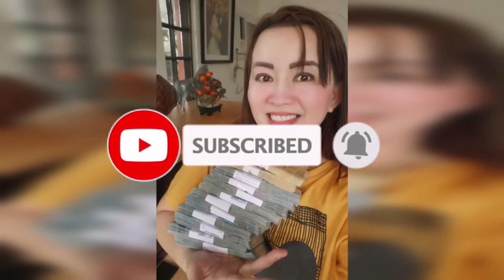SWERTE MO SA NOVEMBER GAWIN NA SA UNANG ARAW-APPLE PAGUIO1